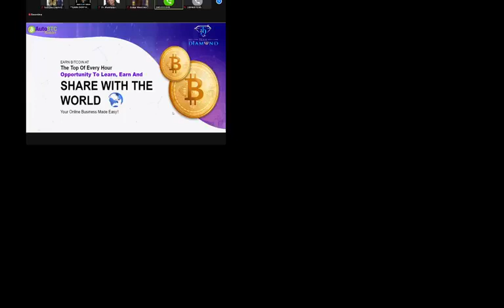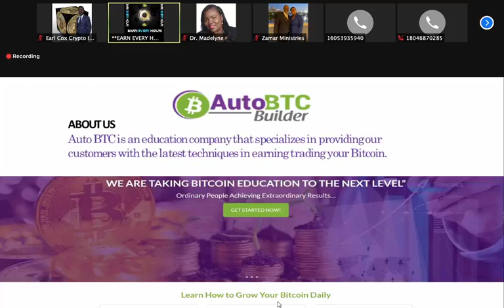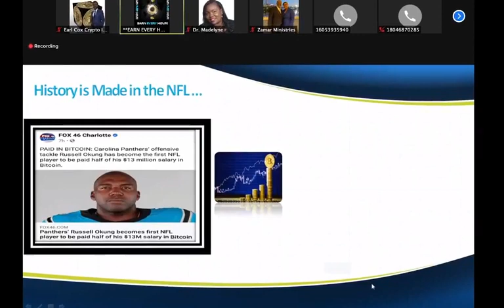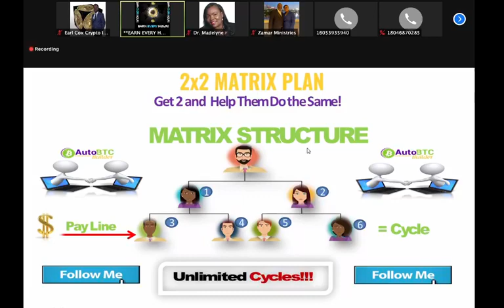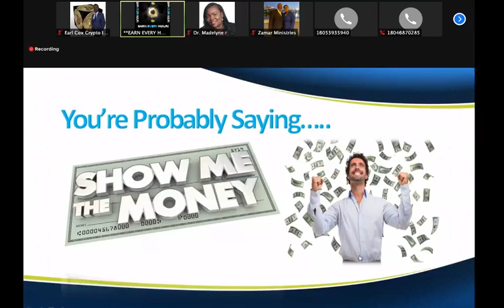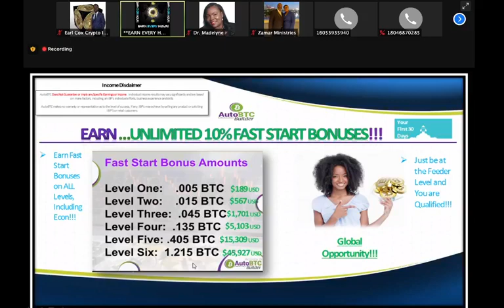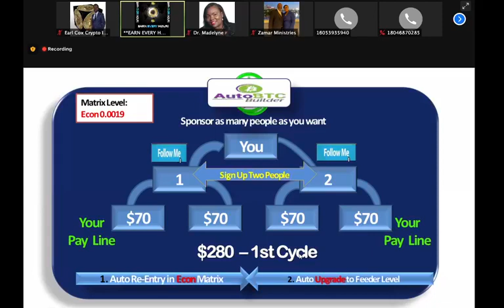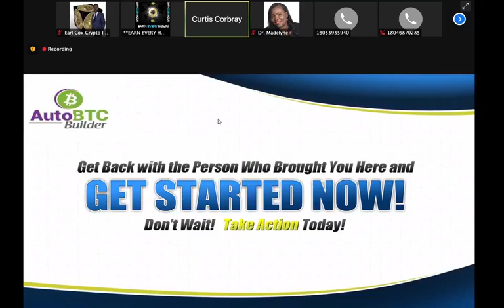Autobtc opportunity webinar 05-19-21| Bitcoin at the dip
Autobtc opportunity Webinar

𝐀𝐫𝐞 𝐲𝐨𝐮 𝐫𝐞𝐚𝐝𝐲 𝐭𝐨 𝐝𝐢𝐬𝐜𝐨𝐯𝐞𝐫 𝐭𝐡𝐞 𝐧𝐞𝐰🆕 𝐬𝐲𝐬𝐭𝐞𝐦 𝐰𝐡𝐢𝐜𝐡 𝐰𝐢𝐥𝐥 𝐝𝐢𝐬𝐫𝐮𝐩𝐭 𝐚𝐧𝐝 𝐞𝐱𝐩𝐥𝐨𝐝𝐞 𝐭𝐡𝐞 𝐚𝐥𝐫𝐞𝐚𝐝𝐲 𝐥𝐮𝐜𝐫𝐚𝐭𝐢𝐯𝐞 𝐜𝐫𝐲𝐩𝐭𝐨𝐜𝐮𝐫𝐫𝐞𝐧𝐜𝐲 𝐦𝐚𝐫𝐤𝐞𝐭𝐩𝐥𝐚𝐜𝐞?

Have you invested in cryptocurrency, but found yourself confused about how you’re going to build a real, sustainable, long-term business? Are you frustrated because the terms and frequency of payouts are confusing and muddled?

Autobtc opportunity Webinar

𝐓𝐡𝐞𝐧 𝐠𝐞𝐭 𝐫𝐞𝐚𝐝𝐲.
Because you’re about to see what my team and I have been working on solving this problem for months. I promise you, your mind will be blown.
You see, if you want to earn ₿itcoin faster and more reliably than any other ₿itcoin system anywhere in the world, please pay close attention. You’re about to discover how to build your business and make unlimited ₿itcoin 🔄. . .
In 3 easy steps…
                        STEP 1️⃣ WEALTH CREATION
                        STEP 2️⃣ BUSINESS OPPORTUNITY
                        STEP 3️⃣ RAPID PROFIT AND
                                        EXPANSION

Autobtc opportunity Webinar

related searches for autobtc
Reviews of auto btc builder, autobitcoinbuilder review, bitcoin trader review 2020, auto etc login, bitcoin builder, bitcoin trading community reviews, Autobtcbuilder login, bitcoin reviews 2020,